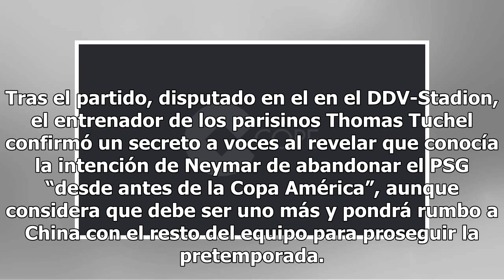Tuchel confirma un secreto a voces: sabe que Neymar quiere irse del PSG "desde antes de la Copa A...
Tuchel confirma un secreto a voces: sabe que Neymar quiere irse del PSG "desde antes de la Copa América"